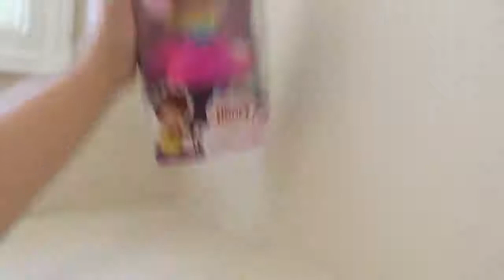Baldi's Basics in Real Life! Disney Fancy Nancy Toy Scavenger Hunt! Fantastique Toys!!